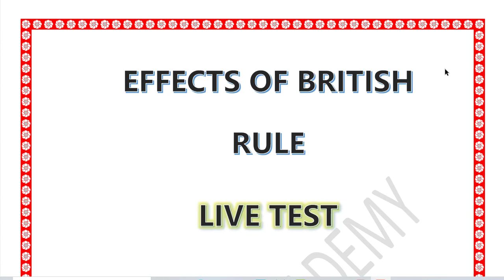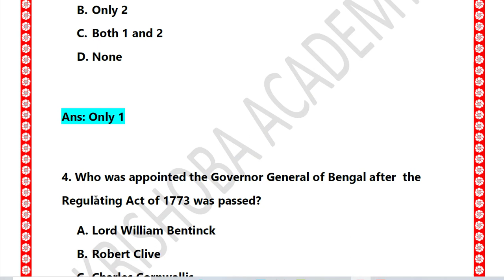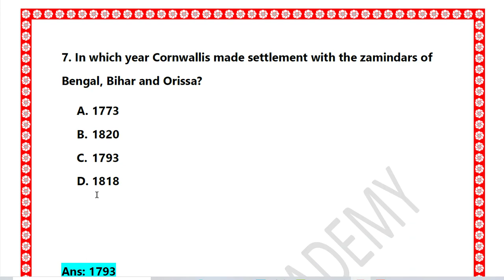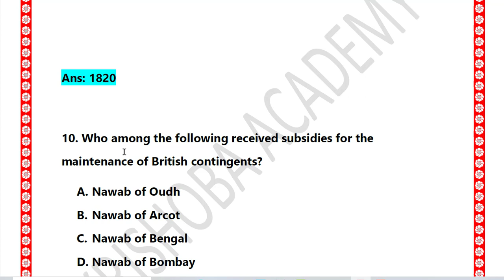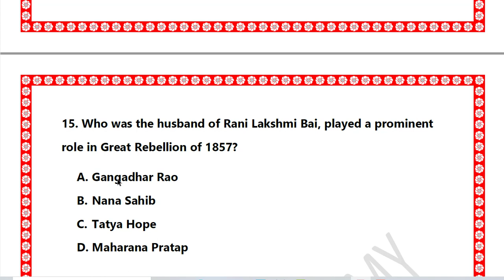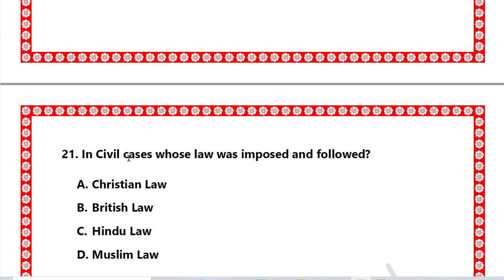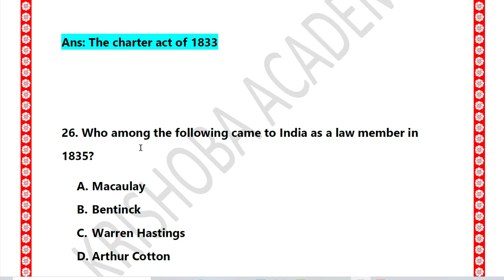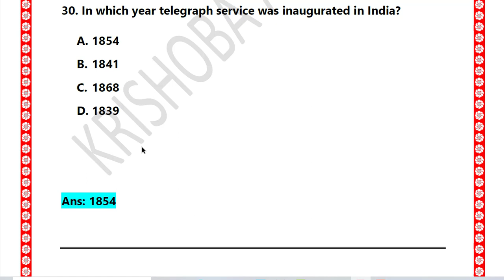LIVE TEST - 39 | 11TH HISTORY | EFFECTS OF BRITISH RULE